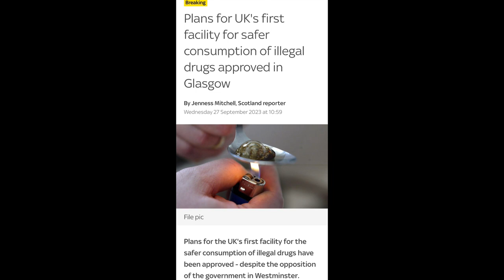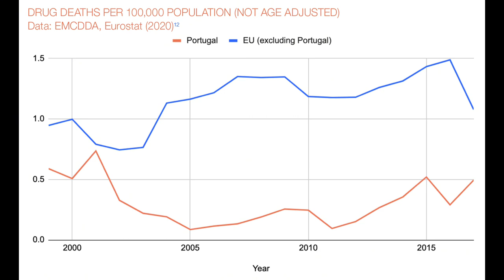Addiction to Connection: Liverpool Addiction Documentary